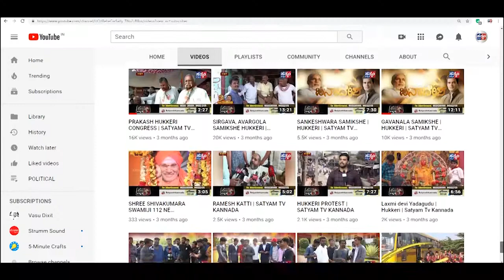SANKESHWAR-ಪೋಲಿಸ್ ಠಾಣೆಯಲ್ಲಿ ಗಣೇಶ ಉತ್ಸವ ನಿಮಿತ್ಯ ಅನ್ನ ಪ್ರಸಾದ ಕಾರ್ಯಕ್ರಮ.||SATYAM TV KANNADA